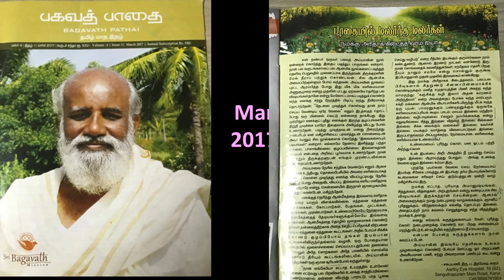நமக்கு அரிதாக கிடைத்த வரம் அய்யா - பகவத் பாதை Mar 2017